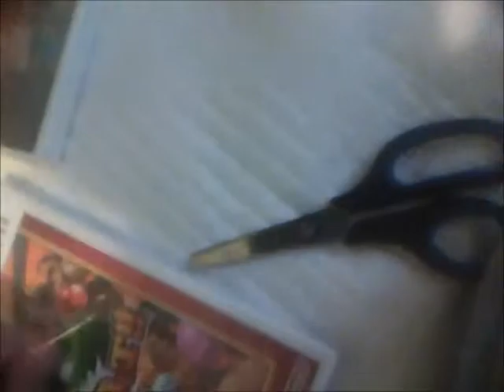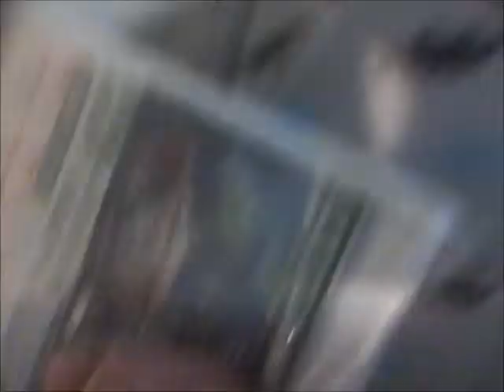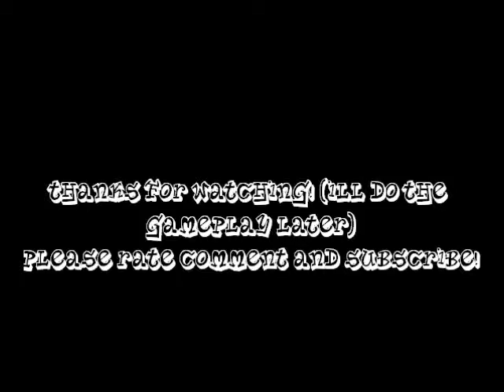Unboxing Nintendo Selects Wii Punch Out!!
The first video in a long time. Well, since im in america, it took a while to connect to the internet and stuff so thats why i couldnt upload videos for a while. STAY TUNE FOR DIABLO NEMESIS UNBOXING AND BATTLE VIDEOS!